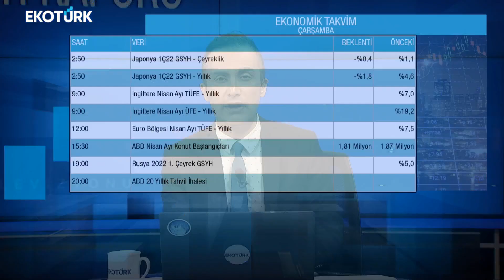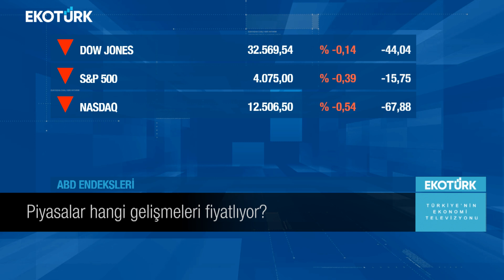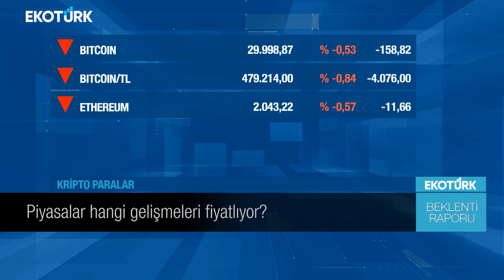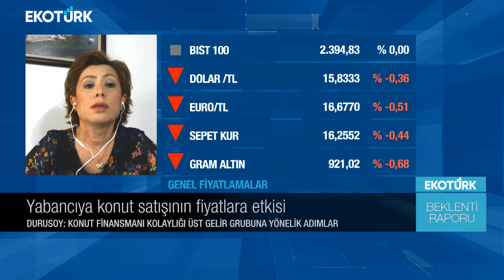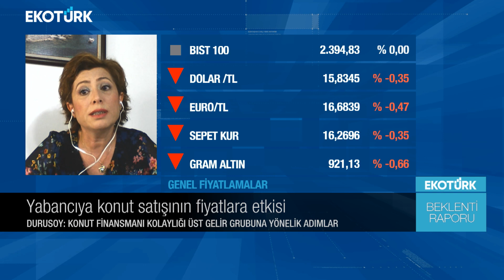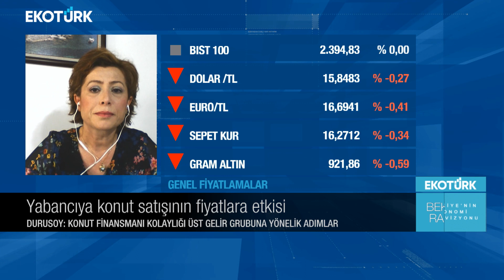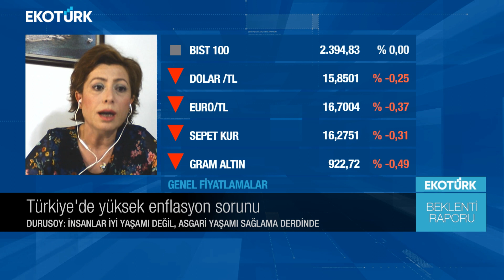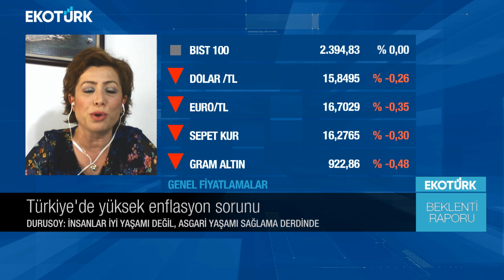Yabancıya konut satışı fiyatları nasıl etkiliyor? | Murat Tufan | Beklenti Raporu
Beklenti Raporu'nda Murat Tufan'ın bugünkü konuğu; Prof. Dr. Serap Durusoy oldu.